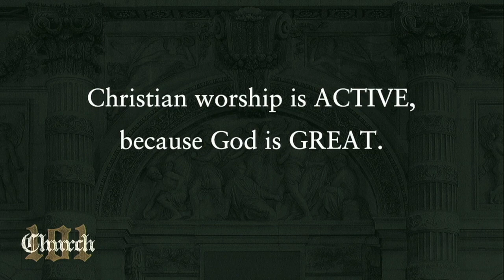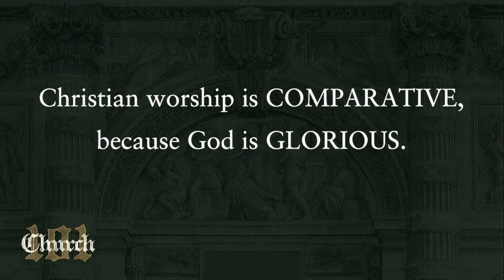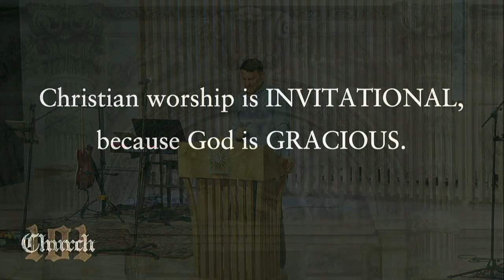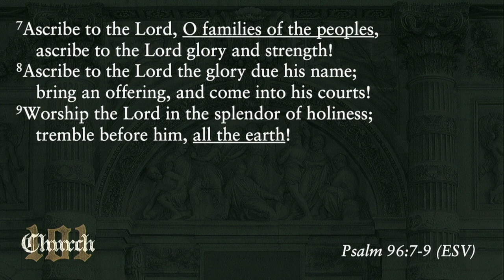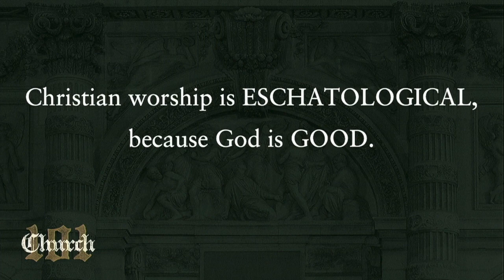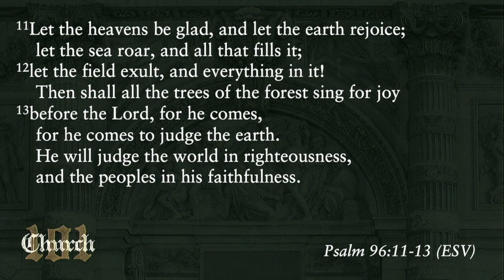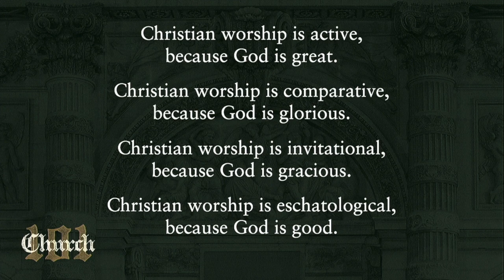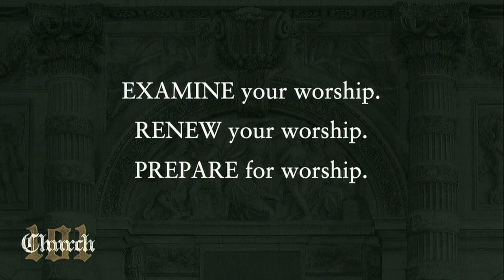Church 101: Worship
When the Lord Jesus Christ calls us to himself, he calls us into his church. Yet few American Christians have a strong “churchly” mindset. We don’t pray for the thriving of the church; we don’t appreciate the beauty of the church; we struggle to persist in the messiness of the church. To remedy this deficiency, this preaching series takes us back to the basics, seeking to build a healthy biblical ecclesiology.